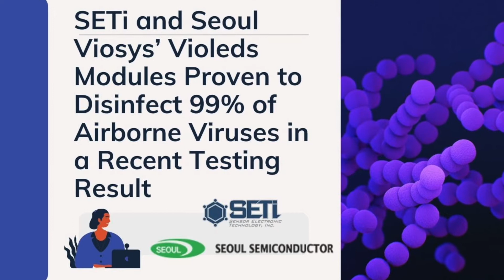Today in Lighting December 21, 2020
EdisonReport's Randy Reid discusses the Top 10 stories of 2020, SETi and Seoul Viosys kill 99% of airborne viruses, UL has 5 career openings and Can Lighting Save Retail?  Stocks:  Acuity, LSI